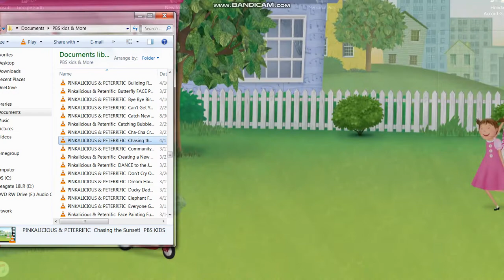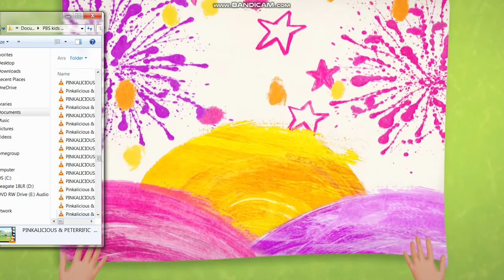Pinkalicious & Peterific - I Gotta Feeling Song